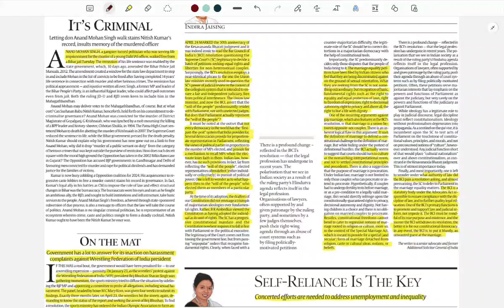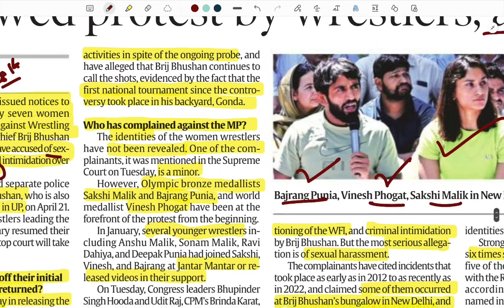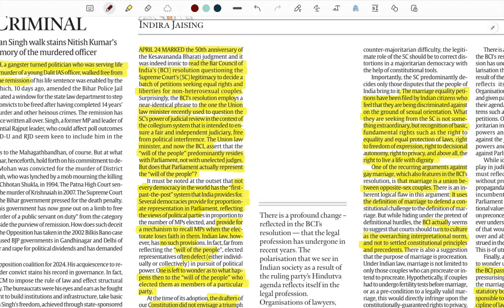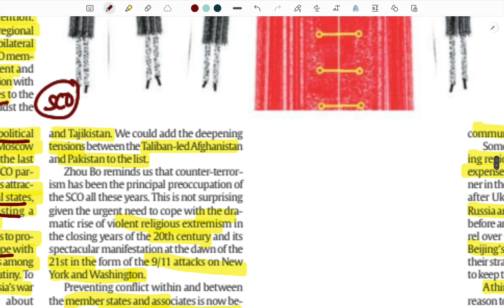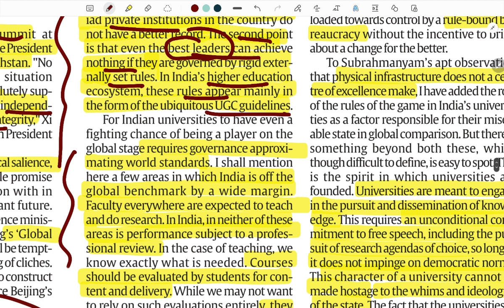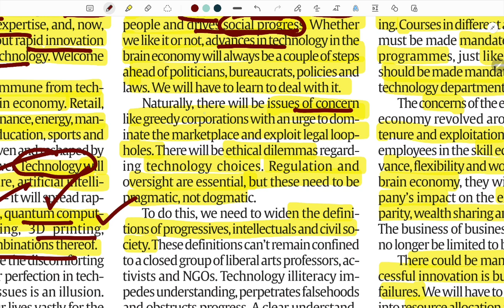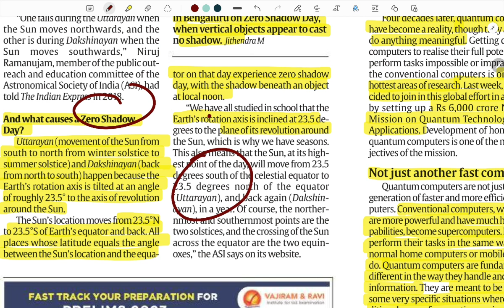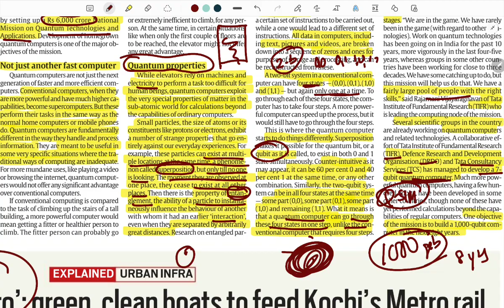26th APRIL 2023 | NEWSPAPERS DISCUSSION | UPSC IAS | MANIPURI & ENGLISH